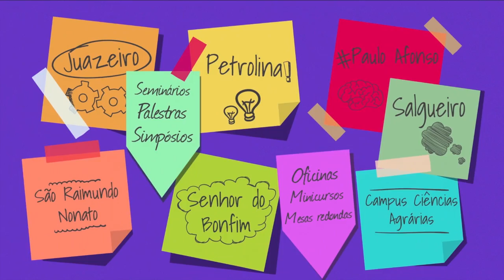Se Liga Univasf 132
Nesta edição do Se Liga Univasf, acompanhe detalhes sobre as inscrições de iniciação científica e resultados da concessão de bolsas oferecidas pela Fundação de Amparo à Ciência e Tecnologia do Estado de Pernambuco, a FACEPE. Tem também, informações sobre as inscrições nas vagas de monitoria.